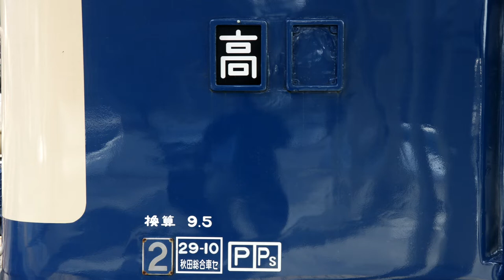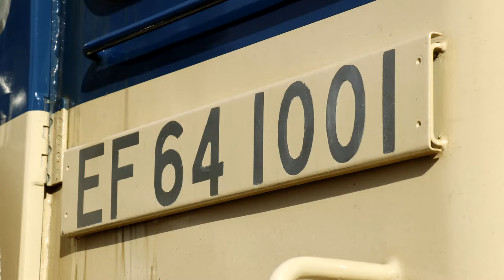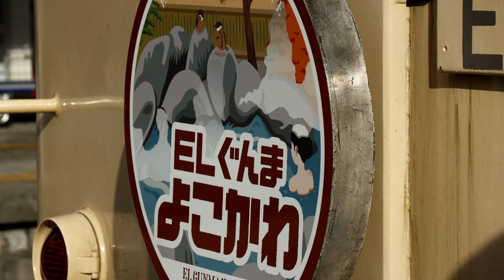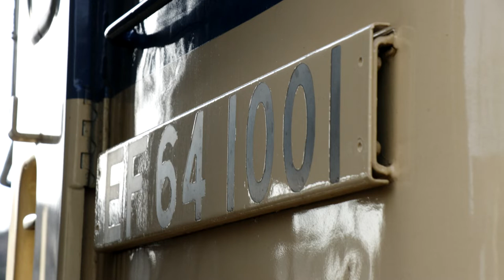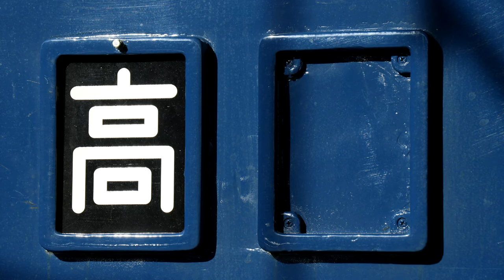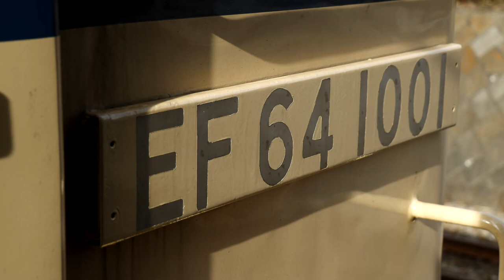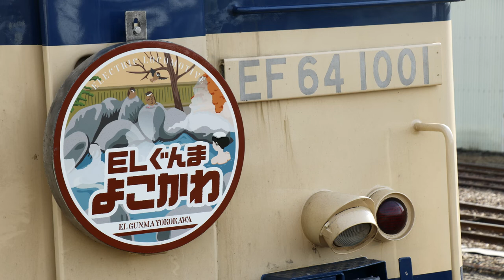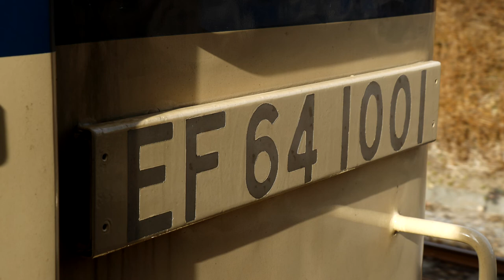【旧型客車走行音 添乗音】 9135レ 快速ELぐんまよこかわ スハフ32－2357 高崎ー横川（全区間走行音） EF64 1001 D51 498復活30周年記念特別放送あり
9135レ　快速ELぐんまよこかわ　スハフ32－2357
高崎ー横川

EF64 1001牽引

スハフ32デッキにて収録